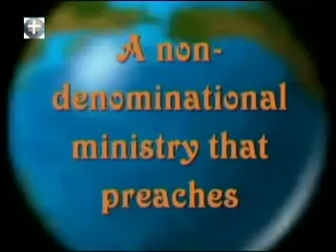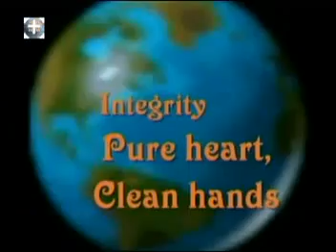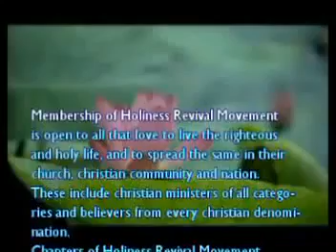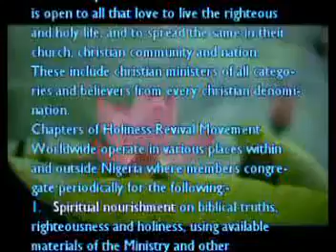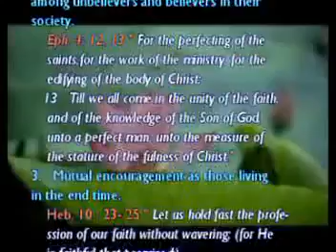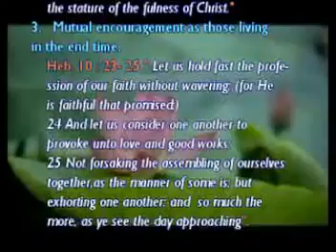A2 LIVING FOR HEAVEN pastor paul rika